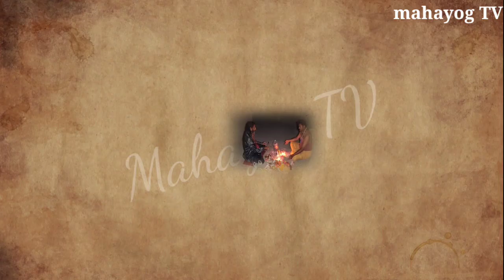Hair Loss: महिलाओं को अपने टूटे हुए बालों का क्या करना चाहिए ? Pradeep Mishra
🙏 नमस्कार मित्रों एवं माता बहनों आज की वीडियो में हम बात करने वाले हैं महिलाओं के झड़े हुए बालों का क्या करना चाहिए तो इसके बारे में इस वीडियो में हमने आपको विस्तार से बताया है तो आप इस वीडियो को ध्यानपूर्वक जरूर देखें एक बार और

धन्यवाद दोस्तों 🙏

tute hue balon Ka Kya Karen
tute hue balon ka kya karna chahie
jhadate balon ko kaise roke
balon ka tantrik upay
tantrik Lok walon ke sath kya karti Hain
balon se Judi mahatvpurn waqt jankari
bal jhadane se rokane Ke
bal kyon jhadate Hain
hair kaatne ke bad Kya Karen unka
balon se Judi mahatvpurn jankari
brahmand ki sabse achuk aur vishwasniiya jankari
kitni bhi lambi bal ho ya upay pahle soch lena
balon ka jhadna ya balon ki pareshani
balon se Judi dukh taklif ka sabse bada Karan yah
balon ka jhadna ya balon Ki taklif Kya Hai iski Sahi jankari
balon ke sath kya karte hain tantrik